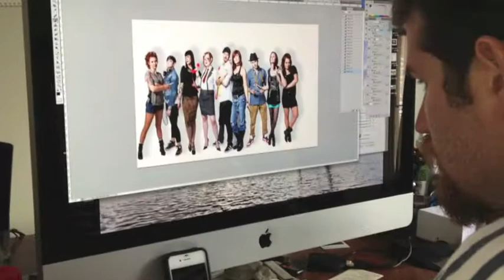WANTED: THE LAVA SALON GANG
This is a teaser ad and Lava Salon's first-ever "official commercial!" It's for our branding campaign for 2013. We collaborated with the amazing photographer Andrew Cebulka  - and the photos came out incredible.

As you know, we don't usually tend to take ourselves at Lava Salon very seriously - EXCEPT of course, when it comes to the client and their experience. But we definitely have a lot of fun in the process.